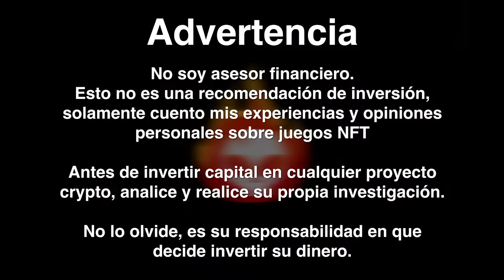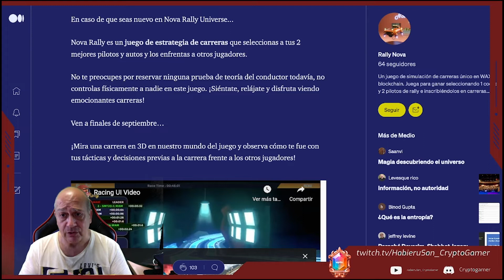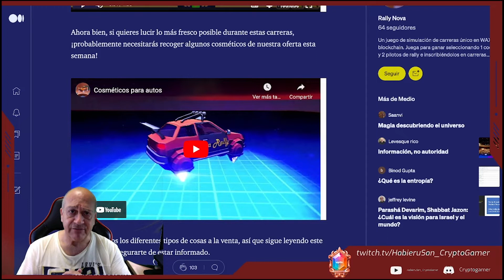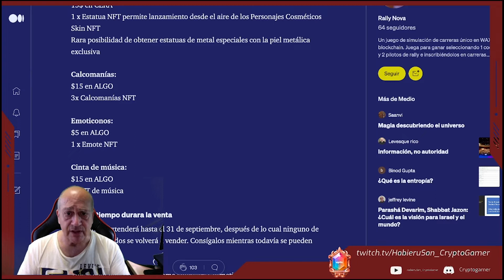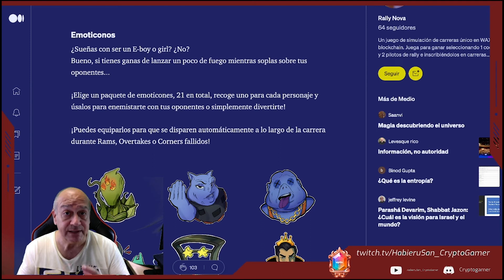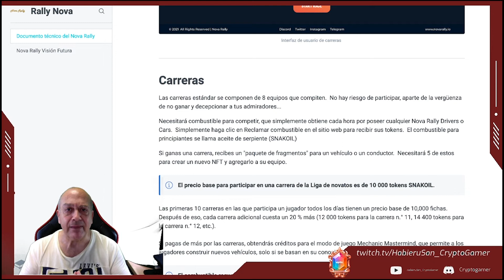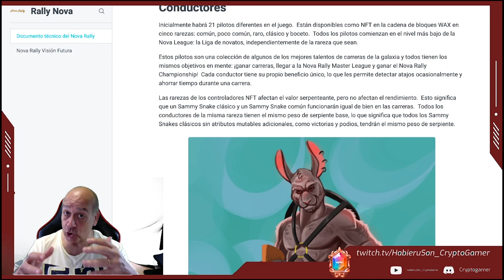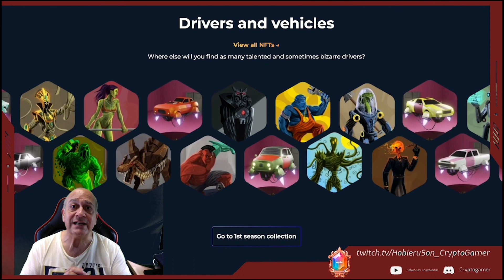🏎 Nova Rally nuevo juego en wax sobre simulación de carreras de coches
NovaRally, Aprovecha la venta exclusiva de packs NFT antes del lanzamiento oficial del juego para finales de septiembre.
Juego de estrategía de carreras de coches donde no necesirarás habillidades ni pericia para ganar!

Nova Rally es un juego de estrategia de carreras que seleccionas a tus 2 mejores pilotos y autos y los enfrentas a otros jugadores.
¿Cuándo es la venta?
1 de septiembre a las 19:00 UTC
¿Qué está a la venta?
    Estatuas: ¡te garantizamos un aspecto cosmético de Fundadores para el personaje del que recibes una estatua!
    Calcomanías: ¡diseños que puedes equipar en tu automóvil para que se muestren mientras compites!
    Emoticones: los momentos especiales, como adelantamientos, embestidas o giros en una esquina, se pueden marcar con la reproducción automática de un emoticón equipado.
    Cintas de música: haga que la canción temática de su personaje suene en el podio cuando obtenga la victoria, y también le dará un token de BOOST cada hora que pueda pasar en el juego.

🔝 ENLACES ADJUNTOS 🔝